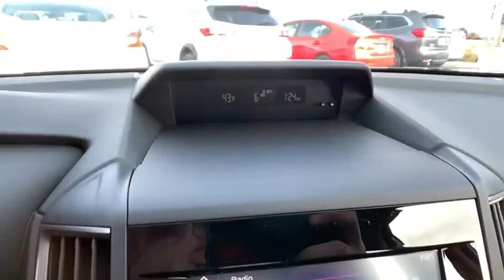2020 Subaru Impreza Northern Nevada, Reno, Lake Tahoe, Carson City, Roseville, NV L3731519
White New 2020 Subaru Impreza available at Lithia Subaru of Reno in Northern Nevada. Servicing the Reno, Lake Tahoe, Carson City, and Roseville, NV area.
2020 Subaru Impreza Premium 5-door CVT - Stock#: L3731519 - VIN#: 4S3GTAD65L3731519

Heated Seats Smart Device Integration Lane Keeping Assist Apple CarPlay Back-Up Camera All Wheel Drive Alloy Wheels Satellite Radio Onboard Communications System. FUEL EFFICIENT 36 MPG Hwy/28 MPG City! Premium trim SEE MORE! KEY FEATURES INCLUDE: All Wheel Drive Heated Driver Seat Back-Up Camera Satellite Radio iPod/MP3 Input CD Player Onboard Communications System Aluminum Wheels Apple CarPlay Smart Device Integration Lane Keeping Assist Heated Seats Rear Spoiler MP3 Player Keyless Entry Remote Trunk Release Steering Wheel Controls. VEHICLE REVIEWS: Great Gas Mileage: 36 MPG Hwy. VISIT US TODAY: At Lithia Reno Subaru youll get a great vehicle at a great price with the experience and dedication of our team behind you throughout the purchasing process and the duration of your ownership of your Subaru automobile. Our service to you does not end at the sale. Call us anytime with questions. Our entire team at Lithia Reno Subaru is here to help. If youre looking to purchase from a dealership dedicated to its customers come by Lithia Reno Subaru and experience our service for yourself! Price does not include $449 Dealer doc fee taxes and license fees. Price contains all applicable dealer incentives and non-limited factory rebates. You may qualify for additional rebates; see dealer for details.